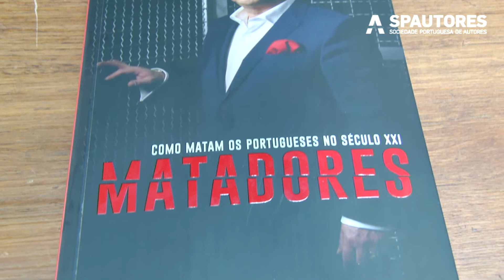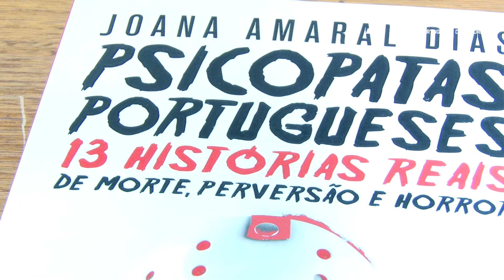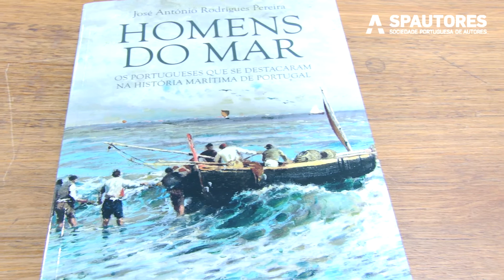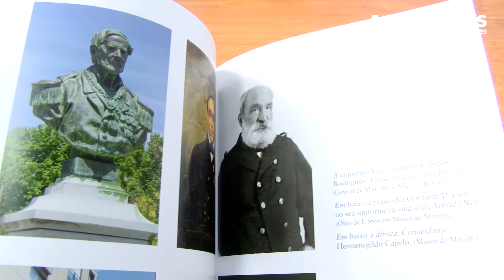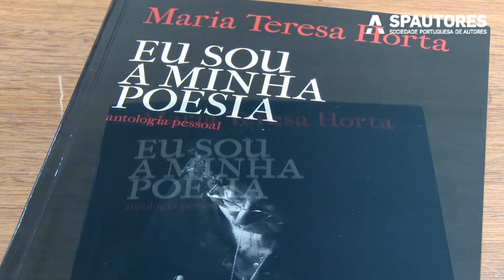José Jorge Letria e os Livros em destaque no programa «AUTORES» de 5 de Março de 2020, na TVI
Novidades dos livros no programa «AUTORES» por José Jorge Letria.

A autora convidada deste programa «AUTORES» foi Rita Redshoes!

Programa «AUTORES» 2020